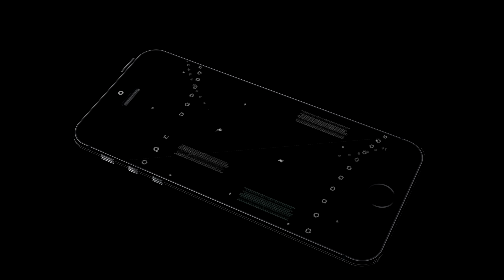SONUNDA CIKTI | ILK OYNANIS | SUCLU KACTI ELIMIZDEN CONTRABAND POLICE #1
MERHABA ARKADASLAR SIZLER ICIN YENI VIDEO YAYINDA IYI SEYIRLER

BILDIRIMLERI ACMAYI
YORUM YAZMAYI
VIDEOMUZU BEGENMEYI UNUTMAYALIM

Bilgisayar Özelliklerim

ERAZER Hunter X20 MD35222
•Intel Core i9-11900 K, 3.5 GHz 8 Cekirdek
•RAM-32 GB DDR4
•1 TB SSD
 2 TB HDD

Ekipmanlar:

Direksiyon Seti: Trustmaster T-GT2 + Shifter
1. Monitor: Samsung Qled Curved 49
2. Monitor: HP 27o
Klavye: Logitech G915 Lightspeed Kablosuz
Mouse: Logitech G903 Lightspeed Wless Black
Mikrafon: HyperX quadcast
Kulaklik: Corsair Void Elite 7.1
Kamera 1: Logitech Brio 4K
Kamera 2: Logitech C922 Pro Stream Webcam

DOST KANALLAR